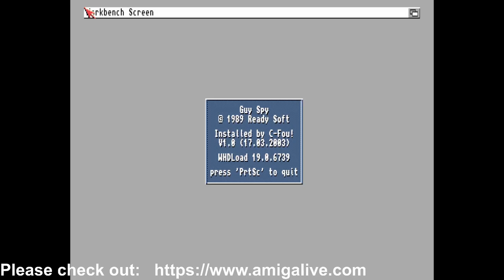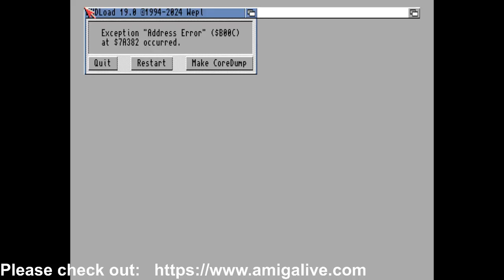Amiga Zeal Wheel - Guy Spy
How to defeat the Demi-God? Avoid his deadly beams of light, and retaliate by throwing the randomly placed blade on the ground. How do defeat the Mummy? How about... turn around.